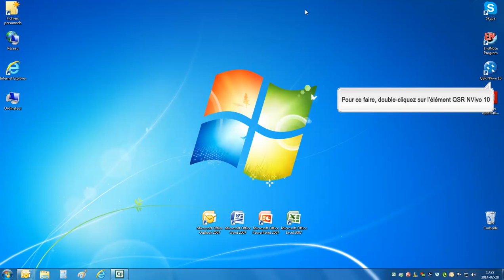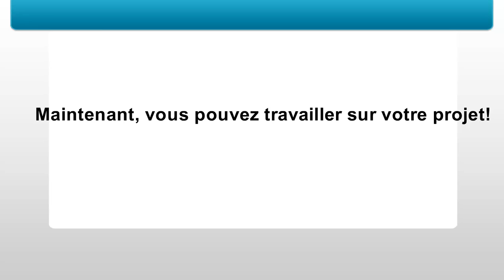7 Général Ouvrir projet